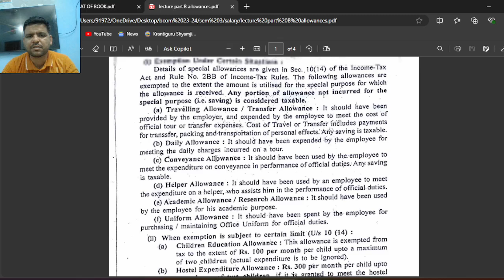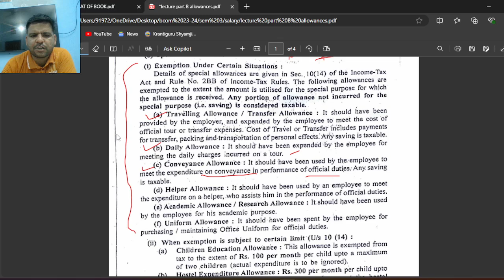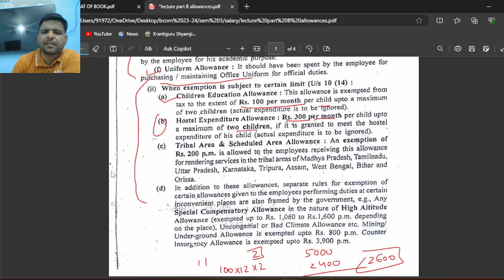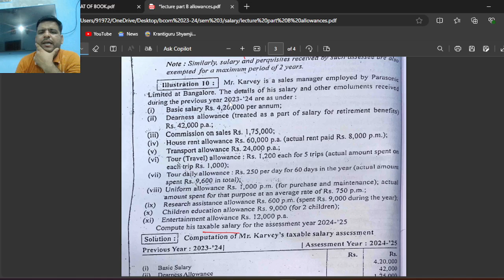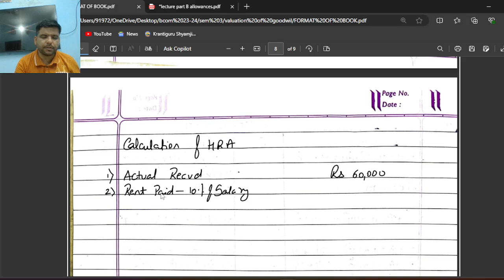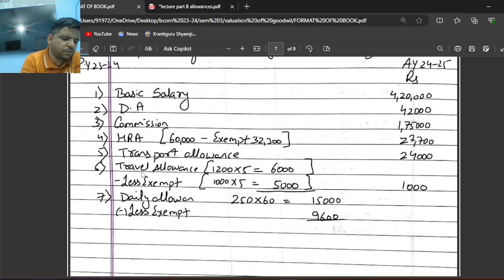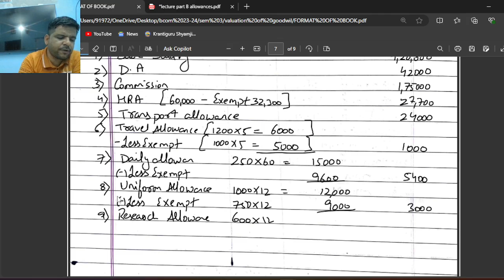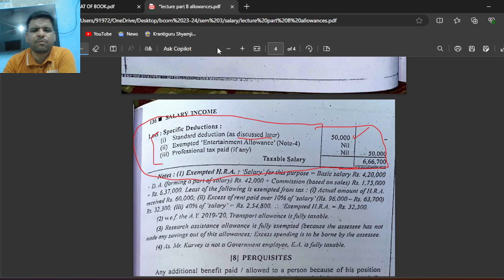Lec-02 Part B | Salary | Allowances +sums |Taxation | Bcom Sem 03 Nep 2020